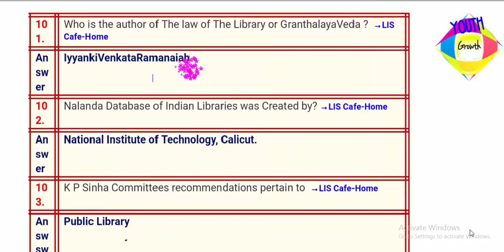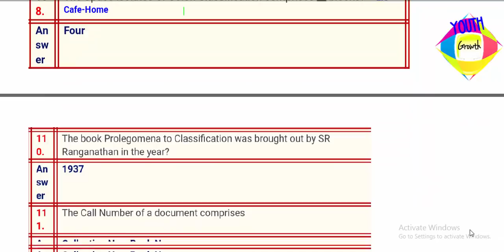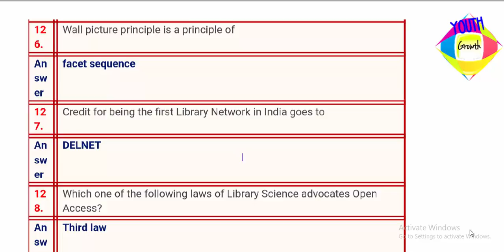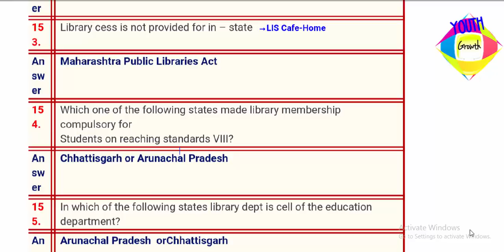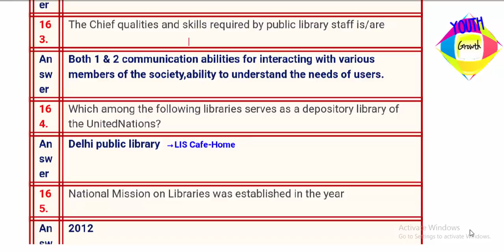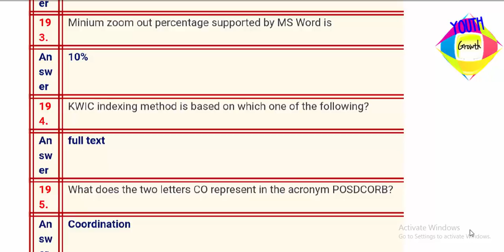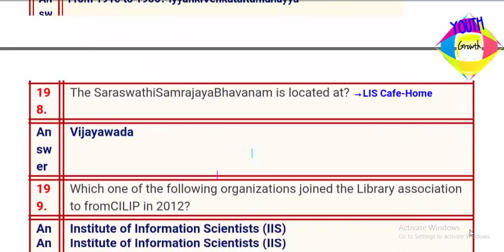KVS librarian questions 2013 Total 💯 questions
Best book for librarian
1.

Facebook group like kare or family member ban jao
Facebook group like करके group के सदस्य बन जाओ

Youth growth family mai sammil ho jay qnki hum aage
Match trick
multiple tricks
Full match tutorial
Reduces time solution trick
Batenge..
To plz